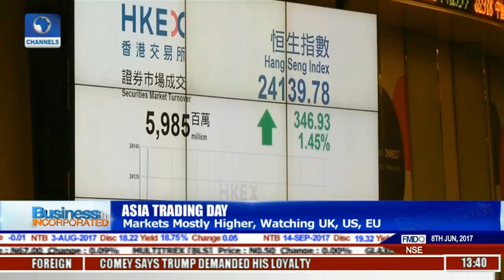Business Incorporated: Tourism Company Wilderness Picked As Preferred Bidder For Air Botswana